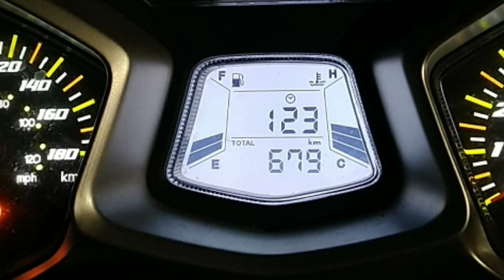my SYM CRUiSYM 250i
saya punya SYM CRUiSYM 250i